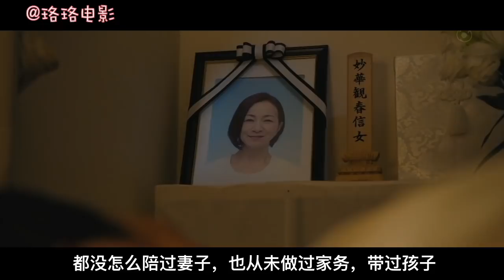【珞珞】男子竟与死去的妻子相伴3年，5分钟看完超感人爱情片《妻子的记忆》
视频无恐怖画面，可以放心食用哦～
影片名：《世界奇妙物语：妻子的记忆》

《世界奇妙物语》是日本的一部涵盖诸多元素的电视巨作。
影片由日本众多当红演员（明石家秋刀鱼、佐野史郎、柳叶敏郎等）主演，电视剧共三季于1990年开播。在电视剧部分播放期间，还播出过一些特别篇，如春、夏、秋、冬、七夕、圣诞之类，1995年后变为春、秋、冬季特别篇，而1997年后则固定为春、秋季特别篇，每年播放两季，每季5个故事，直到现在。故事的内容大多由都市传说改编。讲述一系列的精彩悬疑奇幻的故事。